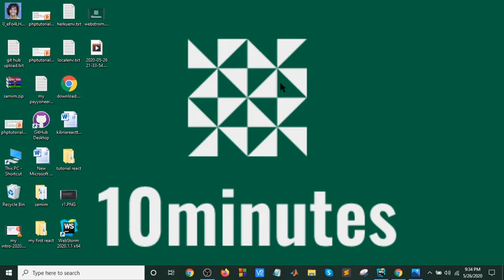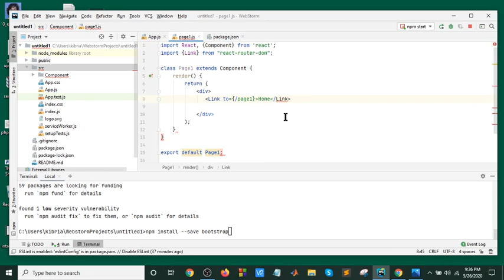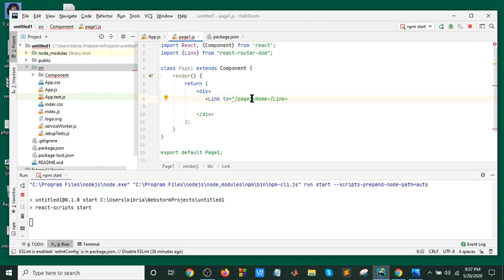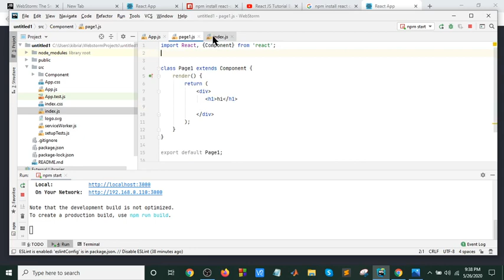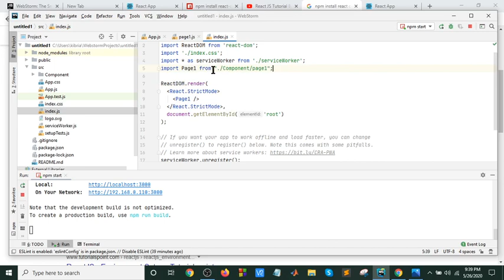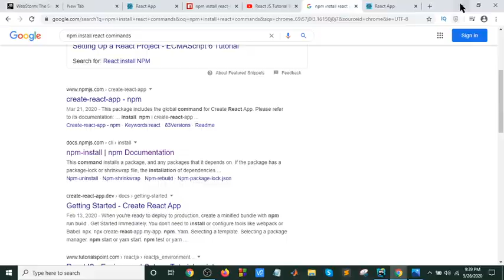React bangla tutorial part-21(Webstrom-2)